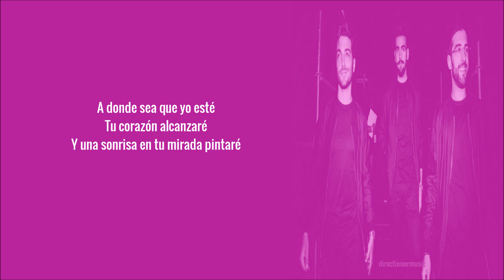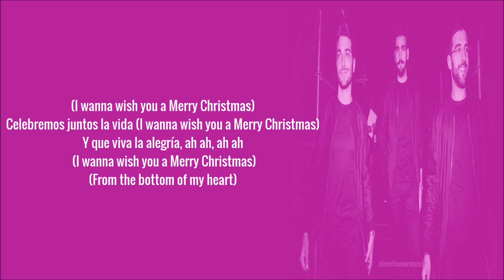Il Volo- Feliz Navidad (Lyrics/Letra/Testo)